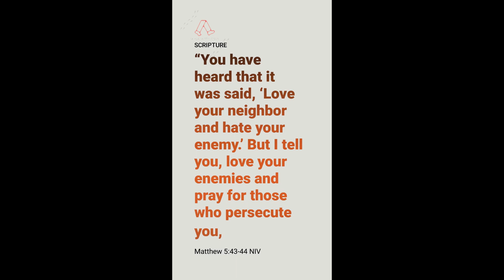love your enemy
Start your day by turning to Jesus. No matter what
you're going to face today, you're not going to
face it alone. Jesus is with you, He is in you,
and He is for you. When you put God first it sets
the tone for the rest of the day, Wake up to God today. Amen |